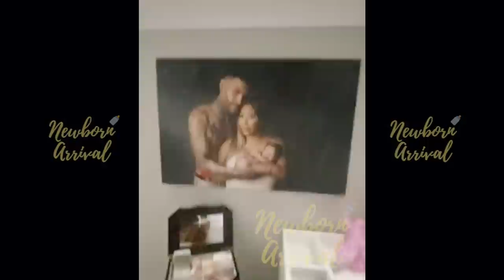Hazel E & Devon Waller's Daughter Ava Gets Hair Brushed By Mommy! 🎀